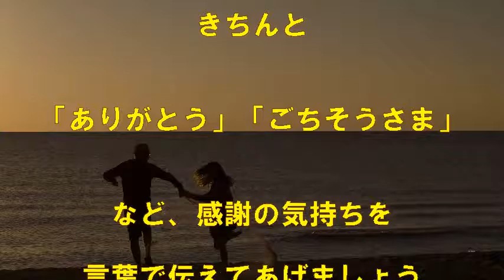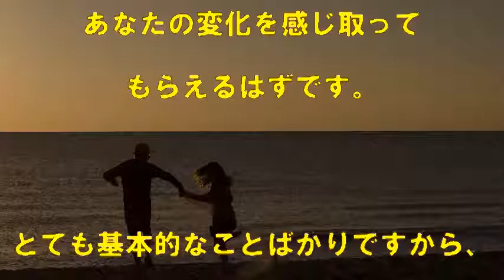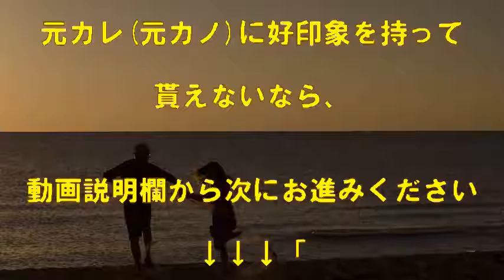【復縁】相手に嫌われずに好印象を与える9つのポイント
【動画説明】
自分の思い込みで行動しても復縁はまずうまく行きません。一人一人異なった解決法が必要です。無料メール相談で可能性を確認してみてはいかがでしょうか？

【関連動画】

【痛いい話】修羅場 浮気で別れた元夫と復縁どころか監獄送り・・・後悔